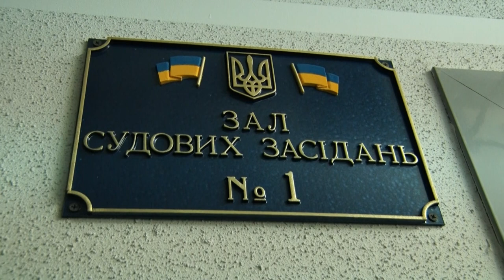Сотні людей можуть залишитися без даху над головою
У залі суду ніде яблуку впасти - зібралися понад 250 мешканців будинку. Колись він був гуртожитком, а згодом став житловим будинком. Люди купили там квартири, а зараз можуть залишитися без житла і грошей.